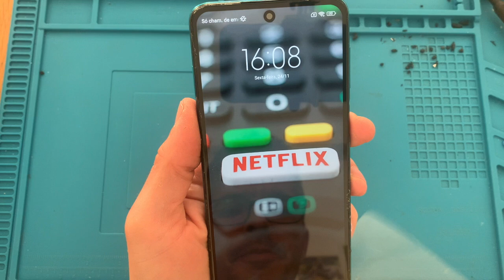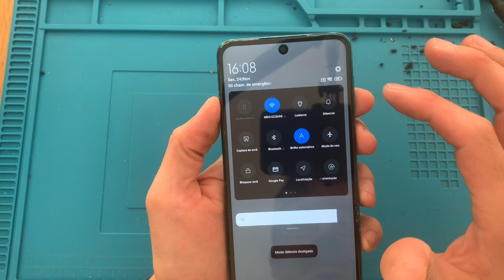REDMI NOTE 9S: Conserte o Seu Ecrã Partido em Minutos!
Xiaomi Redmi Note 9S caiu e o ecrã partiu.
Iremos substituí-lo neste vídeo.

Links úteis:

Tapete Azul
Pistola de calor

Código de licença: CEG1XZMPTKCJU5WO

Todos os meus vídeos são exclusivamente didaticos, eu próprio aprendo a fazer, siga os tutoriais por sua conta e risco.